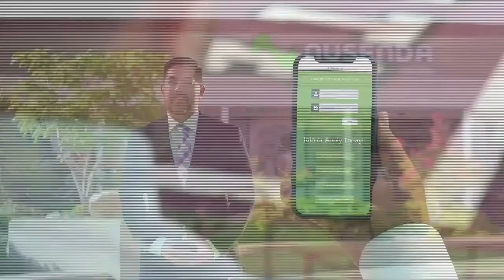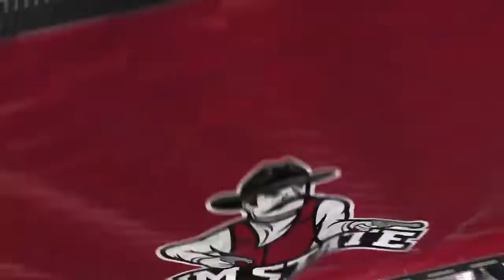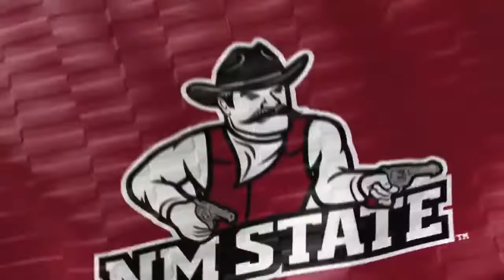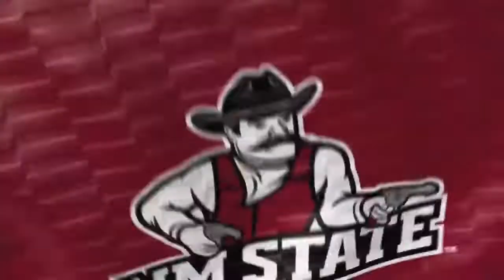NMSU vs UNM Football 2022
The Aggies host UNM in Las Cruces. The Lobos beat the Miners in a previous matchup. The Aggies are looking for their first win against the Lobos since 2017